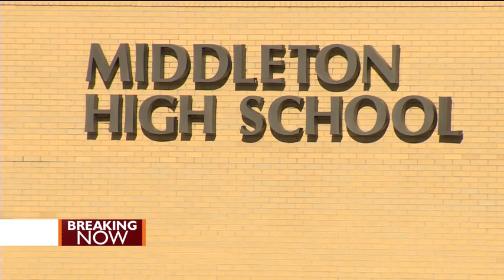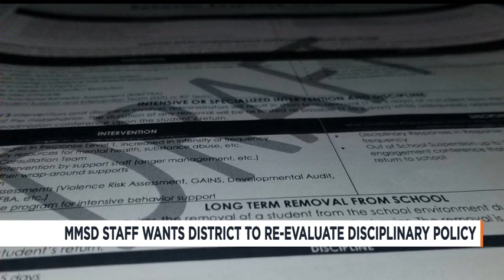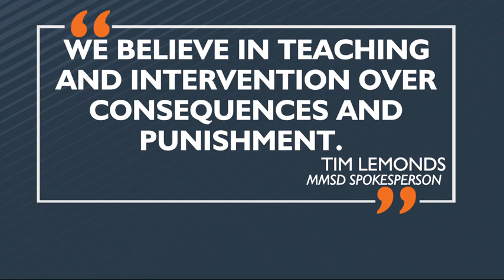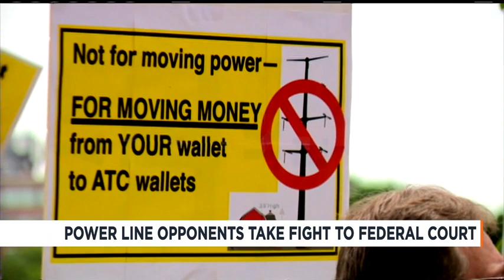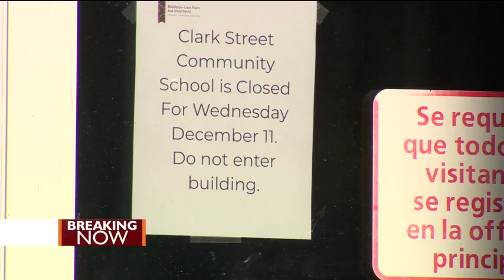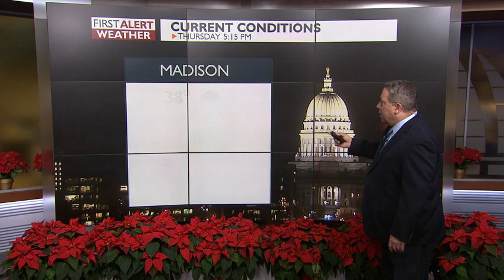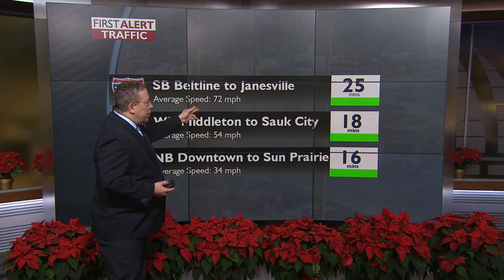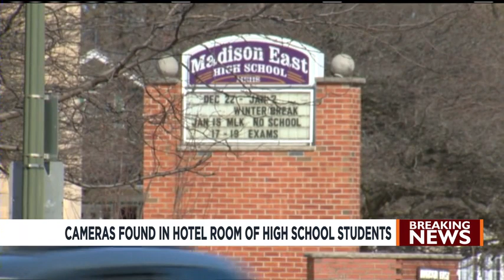News 3 at 5: December 12, 2019